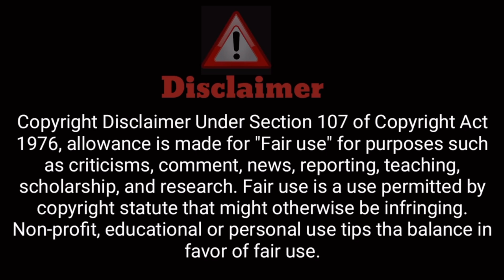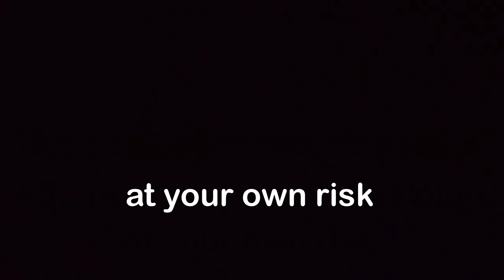पति ने बीवी की चप्पल चोरी क्यों की ||Prank On Wife In India || Prank Video New || Abhi Yadav Jhansi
Rummy Circle

पति ने बीवी की चप्पल चोरी क्यों की